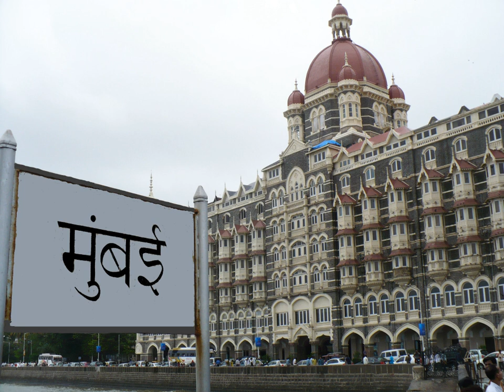List of colleges in Mumbai | Wikipedia audio article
This is an audio version of the Wikipedia Article:
List of colleges in Mumbai

00:00:39 1 Applied arts and architecture
00:00:49 2 Arts, Science and Commerce
00:00:59 3 Engineering
00:01:08 4 Hotel management
00:01:38 5 Law
00:01:47 6 Management
00:01:56 7 Pharmacy
00:02:04 8 Vocational institutes

- Socrates

SUMMARY
At the underlevel, BA, BSc, and BCom are popular courses in these colleges. Along with these conventional courses, many colleges also offer professional courses which concente on a specialized field. Almost all colleges also offer courses at Junior college level, which is equivalent to last 2 years of high schools in other countries. The Junior colleges are governed by the Maharashtra State Board for Secondary and Higher Secondary Education.